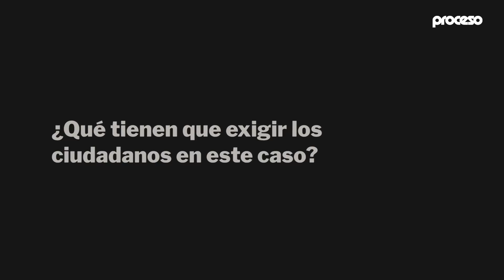Los oscuros negocios de Florentino Pérez en México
José Gil Olmos detalla la manera en la que el presidente del Real Madrid C.F., Florentino Pérez, se convirtió en uno de los empresarios más favorecidos durante las administraciones de Vicente Fox Quesada, Felipe Calderón Hinojosa y Enrique Peña Nieto, tal como lo publicó Proceso en la edición 2225.